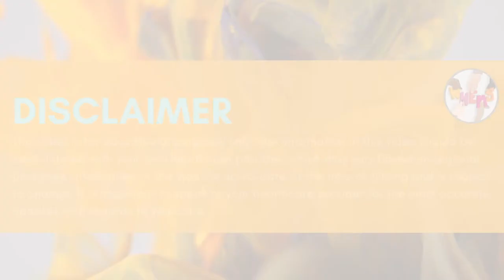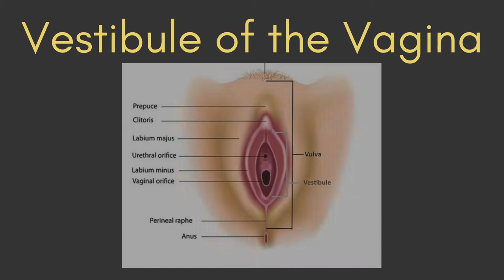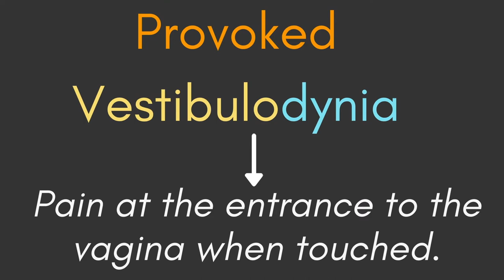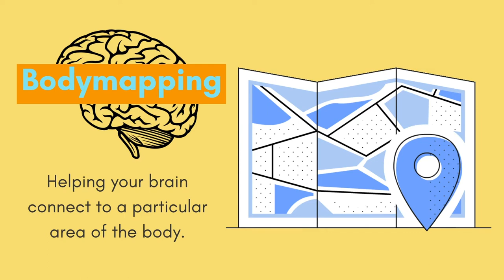What is Vaginismus?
Vaginismus is defined as the inability to tolerate anything penetrating the vagina. In this video, pelvic floor physiotherapist Danielle van Andel discusses vaginismus, its causes, treatment options and where to look for further, reliable information.

Speaker Bio:
Danielle van Andel is a Registered Physiotherapist in Ontario who works exclusively in Pelvic Floor Health.  She treats a variety of issues such as bladder problems, pelvic organ prolapse and pelvic and sexual pain.  She completed her bachelor’s degree in Human Kinetics at the University of Guelph, followed by a Master’s of Science in Physiotherapy at McMaster University.  Danielle has a passion for teaching, and has been involved in the clinical education of McMaster Midwifery students since 2014.  She has also provided many education sessions on pelvic floor health to women and their doctors, nurses and midwives.  She is currently involved in a research project on education sessions on pelvic floor health postpartum.

Publication
Produced and edited by Women's Health Education Made Simple (WHEMS) team member, Sonia, in July 2021.